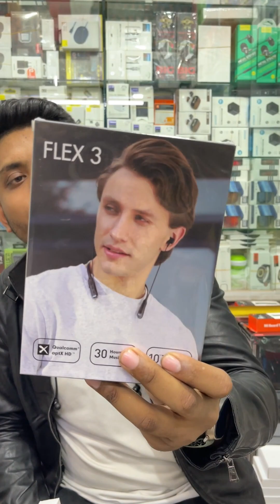Neckband Buying Guide 2023 | Bangla Review | Ismail Electronic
Budget Best - Neckband Buying Guide 2023

✅ To Confirm Your Order:

  ⭕ আপনার ঠিকানা এবং মোবাইল নাম্বার
     আমাদের ম্যাসেজ করে দিতে পারেন।

  ⭕ অথবা আমাদের Website Visit করে Order
        Submit করতে পারেন।

📵 অবশ্যই - সকাল 10.00AM থেকে
           রাত 8.00PM এর মধ্যে Call দিবেন।

🚚 Home Delivery All Over Bangladesh 🚚
•ঢাকার ভিতরে ডেলিভারি চার্জ 60 টাকা
•ঢাকার বাইরে কোরিয়ার 100 টাকা
▪️Delivery Time 24h-48hour

          ISMAIL ELECTRONICS
          Shop # 3/88
          Gulisthan Shoping Complex
         ( 4 তলা ) Dhaka-1000